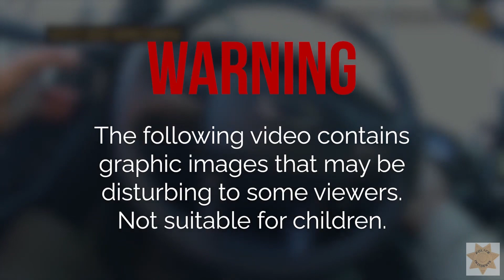Police Shooting of Kenneth Wallis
On Saturday, November 12, 2022, about 3:30 PM, a deputy from the Cabazon Sheriff’s Station conducted a traffic enforcement stop of a male suspect on Carmen Avenue west of Rafael Street in Cabazon. The suspect, 38-year-old Kenneth Scott Wallis was riding a bicycle on the wrong side of the street and known to have a felony arrest warrant for a violation of parole. Wallis cooperated to get off the bike but then was uncooperative with the deputy and attempted to flee the scene on his bicycle. The deputy tried to detain Wallis, but Wallis removed a large knife from his pocket and a deputy involved shooting occurred. Wallis was shot and fell to the ground. After Wallis was shot, the deputy rendered aid and medical personnel were called. Paramedics from Cal Fire/Riverside County Fire Department arrived at the location and pronounced Wallis deceased at the scene.